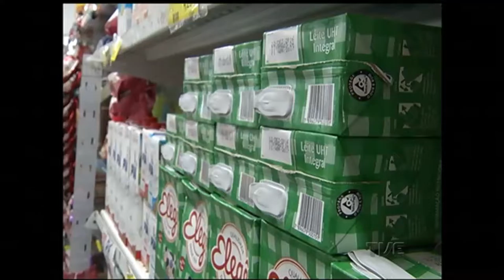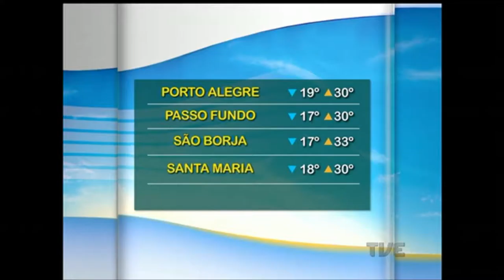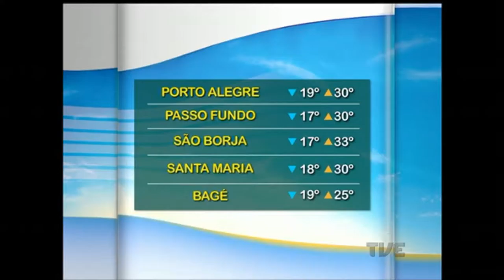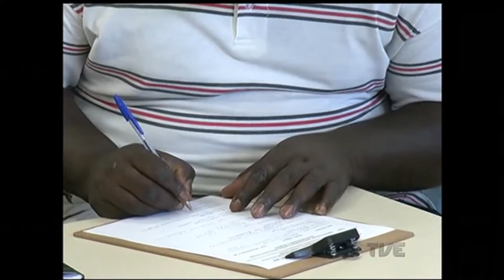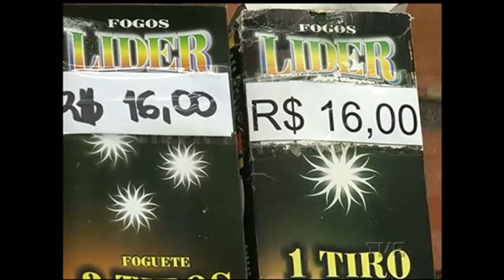Segunda Edição | TVE - 7/2/17